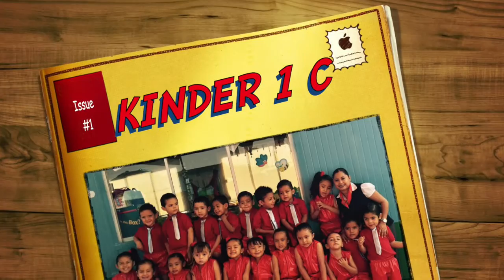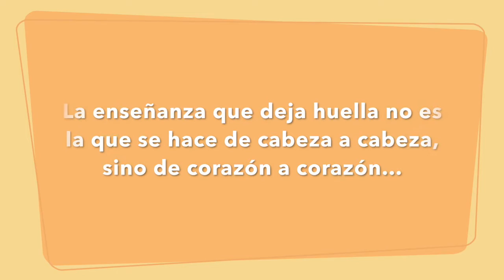KINDER 1 C